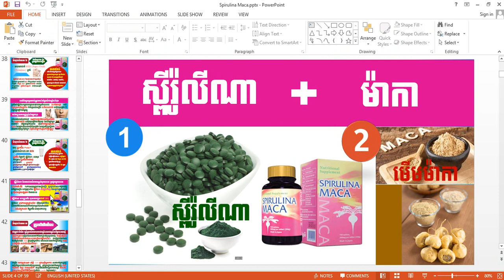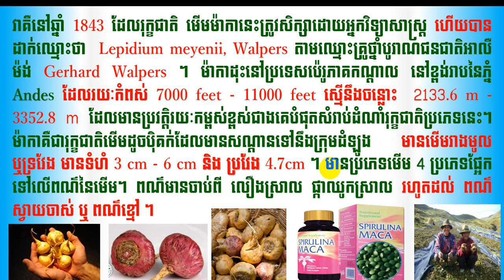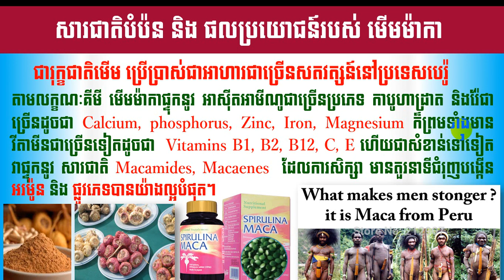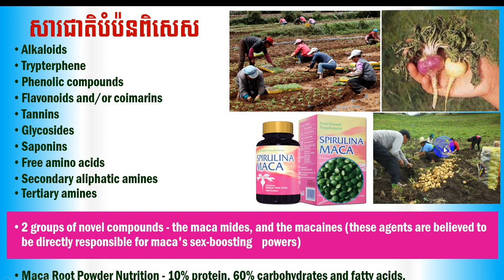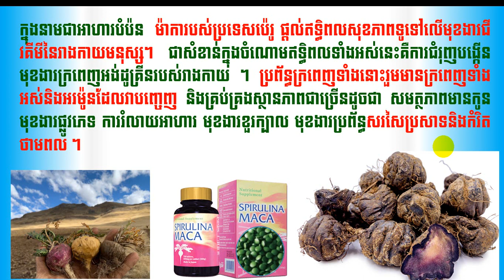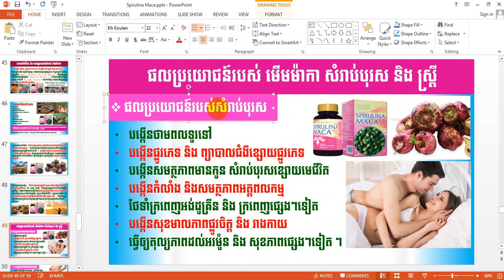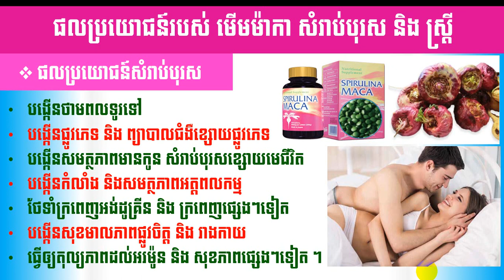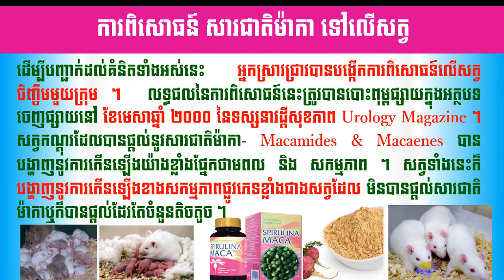EBC ពន្លឺសុខភាព - ស្ពីរ៉ូលីណាម៉ាកា ភាគទី៧ - English (Pang Leehouv)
ពន្យល់បកស្រាយដោយលោកគ្រូ ប៉ាង លីហ៊ៅ (Pang Leehouv) តំណាងក្រុមហ៊ុន អ៊ីប៊ីស៊ី (EBC)